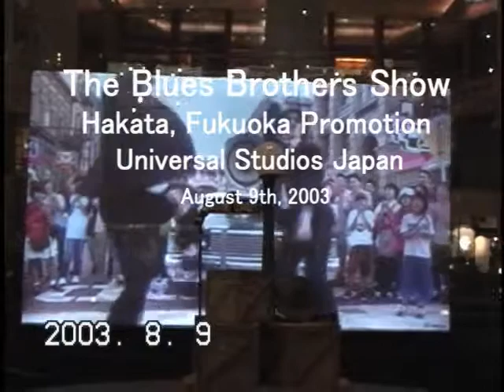The Blues Brothers Show of Universal Studios Japan in Hakata, Fukuoka (08/09/2003)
The Blues Brothers Show of Universal Studios Japan in Hakata, Fukuoka(USJ's promotion) Date : August 9th, 2003